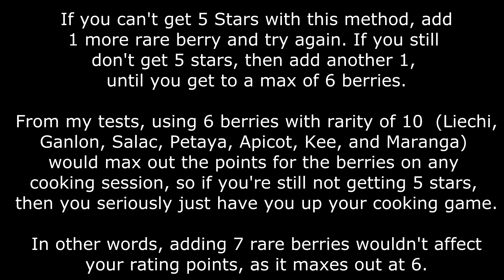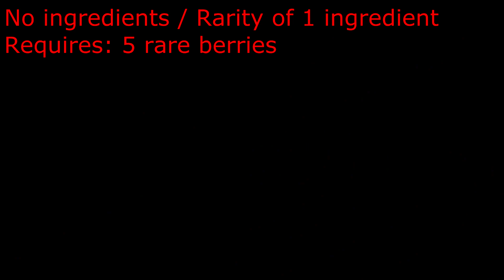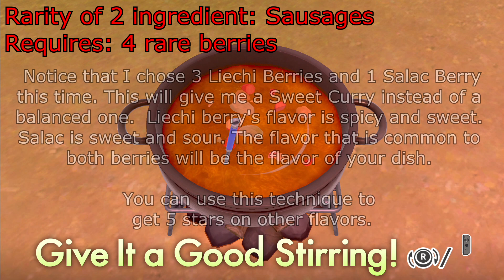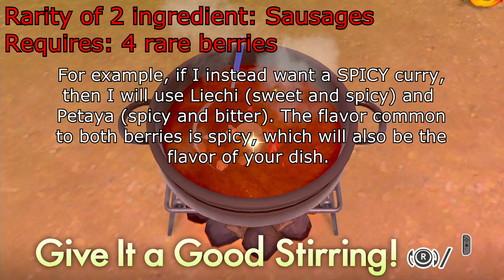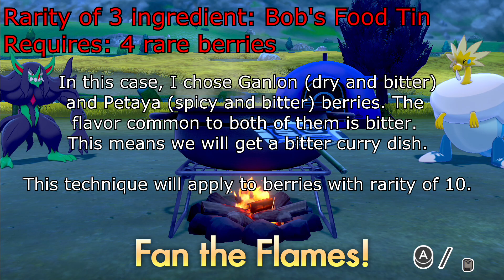How to Cook 5-Star Charizard Class Curry SOLO with only 2 Berries + Analysis of Mechanics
I also show my easy method on how to get Charizard rating SOLO and without motion controls on every other ingredient / Curry Dex entry, using only 3-5 berries.

Do note that my technique does not use motion controls in the first phase, but it still is enough to get 5-Stars. If you do everything right, which isn't all that hard, you get 100% 5 star rating.

Getting Charizard Class SOLO with only 2 berries is only possible with the Gigantamix Ingredient and any 2 of the berries with rarity of 10: Liechi, Ganlon, Salac, Petaya, Apicot, Kee, and Maranga.

Timestamps:
0:00 - Intro
1:52 - Explanation of Mechanics
2:45 - Rarity of 1 Ingredient
4:19 - Rarity of 2 Ingredient
5:57 - Rarity of 3 Ingredient
7:48 - Rarity of 4 Ingredient

For other ingredients you will need 3-5 berries, depending on the rarity of the ingredient:
An ingredient with a rarity of 1 will require 5 rare berries.
An ingredient with a rarity of 2 will require 4 rare berries.
An ingredient with a rarity of 3 will require 4 rare berries.
An ingredient with a rarity of 4 will require 3 rare berries.
An ingredient with a rarity of 10 will require 2 rare berries.

Rarity of 1: Bread, Pasta, Fried Food, Instant Noodles, Precooked Burger

Rarity of 2: Sausages, Tin of Beans, Mixed Mushrooms, Pack of Potatoes, Salad Mix, Spice Mix

Rarity of 3: Bob's Food Tin, Bach's Food Tin, Brittle Bones, Pungent Root, Fresh Cream, Packaged Curry, Coconut Milk

Rarity of 4: Smoke-Poke Tail, Large Leek, Fancy Apple, Boiled Egg, Fruit Bunch, Moomoo Cheese
Rarity of 10: Gigantamix

So, if you have ingredients:
Bread, Pasta, Fried Food, etc. you will need 5 rare berries for a 5 star.
Sausages, Brittle Bones, etc. you will need 4 rare berries.
Large Leek, Fruit Bunch, etc. you will need 3 rare berries.